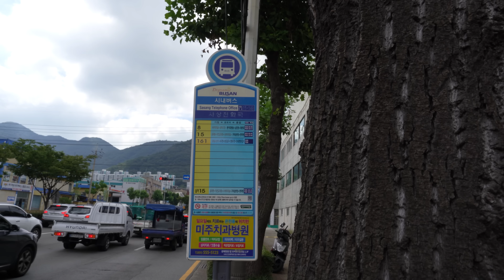[206] 대중교통 타고 백패킹 장비로 솔로캠핑 | 해산물코스 | 전복라면 | 파도소리 | 힐링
※ 동행인 없이 혼자 캠핑 다녀온 영상입니다.
항공촬영(드론)을 포함한 모든 영상 촬영과 편집은 혼자서 직접 작업하였습니다.

안녕하세요. 마리입니다.

부산광역시 영도마리노오토캠핑장에 다녀온 영상입니다.